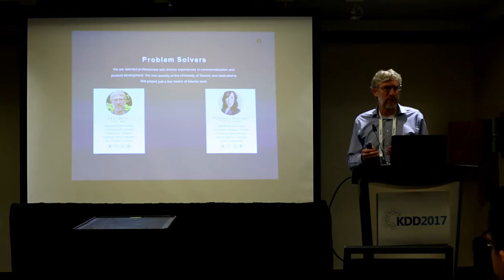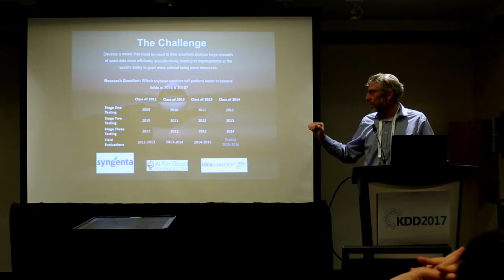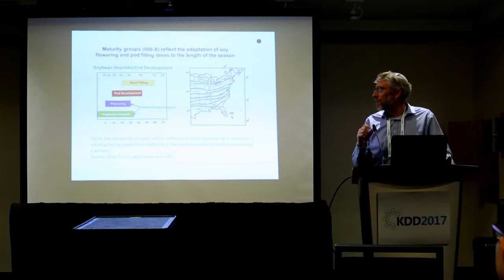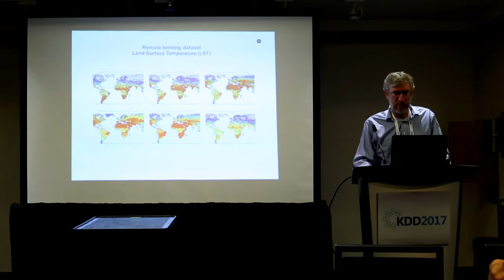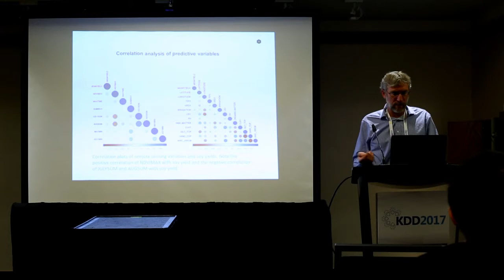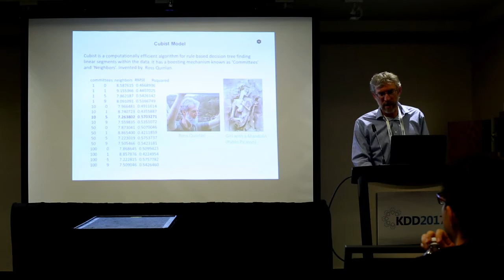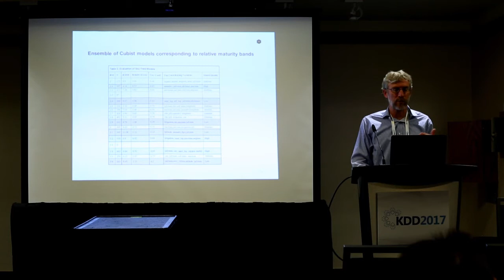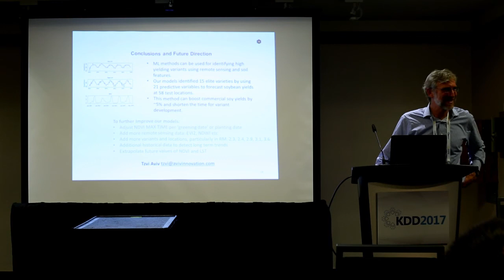Ensemble of Cubist models for soy yield prediction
Ensemble of Cubist models for soy yield prediction using soil features and remote sensing variables

Author:
Tzvi Aviv

Abstract:
The goal of this work is to develop a predictive model for selecting elite soy variants for commercial production. Current breeding practices for new soy variants require rigorous evaluation over three stages of field tests, corresponding to three successive growing seasons. We propose to leverage machine learning methods for identifying high yielding variants using remote sensing and soil features. To support this proposition, we trained an ensemble of fifteen decision tree models, one for each relative maturity band. Collectively, our models identified fifteen elite varieties from 21 predictive variables to forecast soybean yields in 2015 at 58 test locations. This method can boost commercial soy yields by about 5% and shorten the time for commercial variant development.